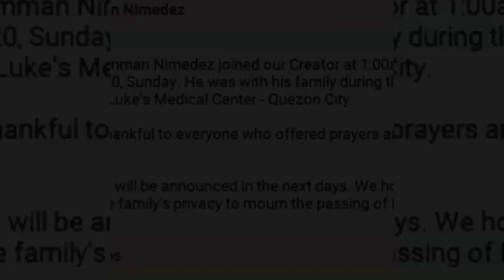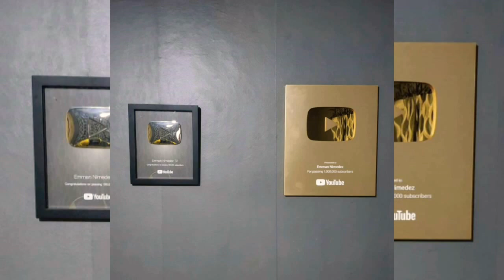Emman Nimedez (Pumanaw Na ) 😭